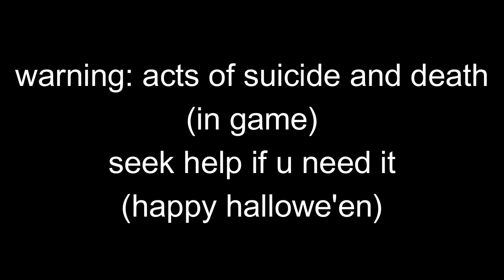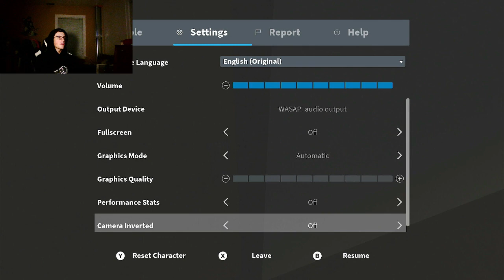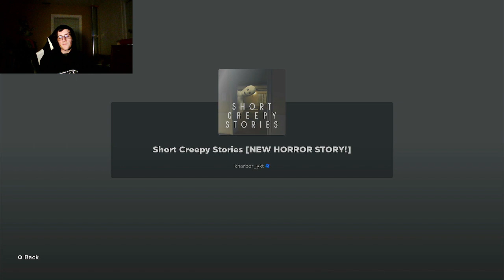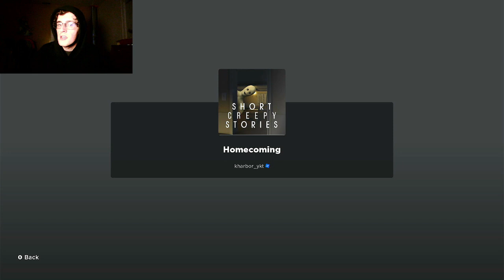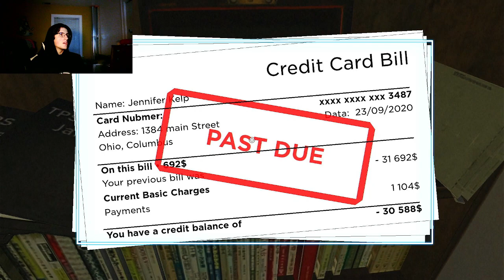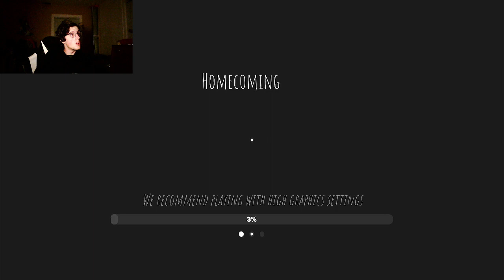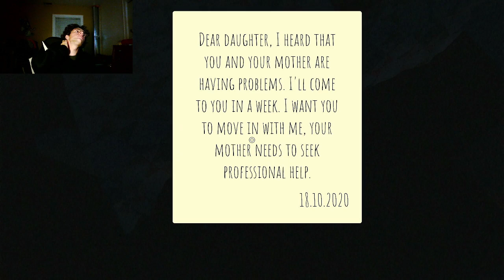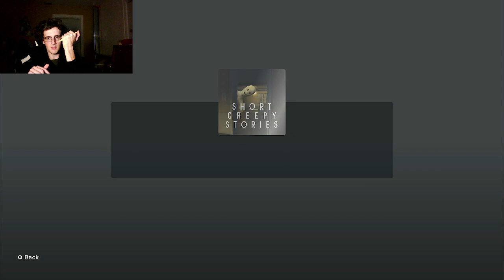I CAME HOME TO SEE THIS IN THE SCARIEST ROBLOX GAME